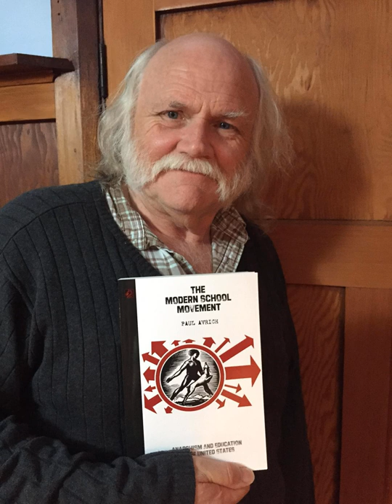Barry Pateman on Anarchist History and Challenges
Barry Pateman on Anarchist History and Challenges I’m really happy to share a chat with anarchist and historian, Barry Pateman. Barry, born in the early 1950’s, grew up in a working class coal mining town of Doncaster in the UK and became an anarchist in the 1960’s in London. He is a longstanding member of the Kate Sharpley Library which covers histories of little-known anarchists and events in history. Barry has also contributed to and edited numerous books including “Chomsky on Anarchism”, a two book document collection with  Candace Falk and many more titles, many on  AK Press. We talk about anarchist history, community, repression, defeat, insularity, popular front with authoritarian Marxists, class analysis and how to beat back capitalism. Find Kate Sharpley Library at KateSharpleyLibrary.Net

 Announcements General Strike Call I’d like to recommend listeners check out a recent  call to General Strike by People’s Strike, which includes Cooperation Jackson. The beginning of their call, which can be found linked to in our show notes, is:

  The CODVID-19 pandemic has starkly revealed the inequalities and injustices that daily plague the world.

 The triple crisis of viral plague, systemic economic breakdown, and the failure and/or unwillingness of Governments to provide necessary protections, especially for the poor and people subjected to white supremacy, ethnocentrism, xenophobia, and misogyny has thrown us into a fight for our lives.

 The “Free Markets” that right-wing political figures like Donald Trump, Boris Johnson, Jair Bolsonaro and others are seeking to protect and rely upon to address the COVID-10 pandemic will continue to produce chaos and needless suffering for millions of people. The economic nationalism and imperial rivalry we see on full display in the midst of this pandemic magnify the threat of war.

 In the U.S. we are fed a steady stream of lies and authoritarian posturing. From Palestine to South Africa to Brazil to the U.S. and beyond, oppressive regimes are actively sacrificing vulnerable peoples and communities and treating frontline workers as uttlerly disposable.

 We say ENOUGH! It is time to stand up! It’s Time To Strike Back - For Our Lives and Our Futures!

  Anarchist Views on Pandemic You’ll notice that in this chat we’re mostly taking a slight break from the 24-7 covid-show for our broadcast, though the topic is touched on briefly. If you’re looking to hear anarchist-relevant perspectives concerning the pandemic and organizing, we do suggest people check out Episode #33 of A-Radio Networks “Bad News: Angry Voices From Around The World” which is up at our website and also available at  A-Radio-Network.Org. I would also suggest checking out some of the awesome shows in the Channel Zero Network, of which we are a member. For instance, Kite Line Radio produces a weekly show featuring the voices of prisoners and the formerly incarcerated on all sorts of topics.

 Featured tracks this episode:

 Apollo Brown - The Pursuit - Trophies Instrumentals - Mello Music Group

 Chumbawamba - I Never Gave Up - Showbusiness! - One Little Indian